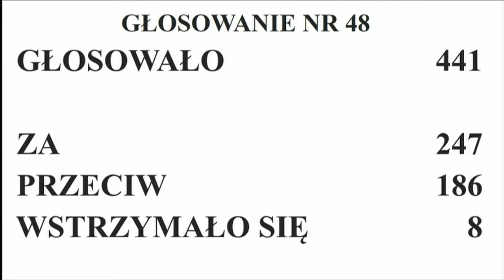Podsumowanie 1. posiedzenia Sejmu - dzień szósty (29 listopada 2023)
Podsumowanie szóstego dnia pierwszego posiedzenia Sejmu X kadencji z dnia 29 listopada 2023 roku.

Tematy:
► Nowelizacja ustawy o handlu w niedziele
► Projekt obywatelski o podwyżkach dla pielęgniarek
► Finansowanie in vitro
► Protest transportowców i rolników na granicy polsko-ukraińskiej
► Odwołanie członków komisji ds. badania wpływów rosyjskich

Źródła:
► sejm.gov.pl